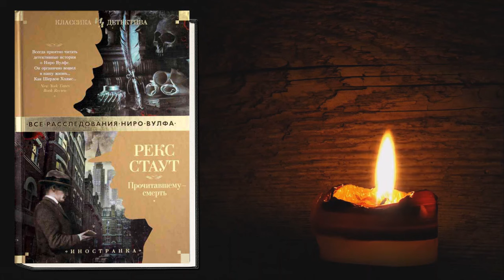Прочитавшему Смерть. Классический Детектив (Рекс Стаут) Аудиокнига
Описание книги
Ниро Вулф, страстный коллекционер орхидей, большой гурман, любитель пива и великий сыщик, практически никогда не выходит из дому. Все преступления он распутывает на основе тех фактов, которые собирает Арчи Гудвин, его обаятельный, ироничный помощник с отличной памятью.
В нью-йоркское издательство поступает рукопись романа, которую редактор после прочтения отклоняет. Вскоре после этого начинают погибать те, кто читал или видел данное произведение. Убийце удается уничтожить все машинописные экземпляры романа и настолько запутать следы, что полиция уже готова закрыть дело. Но тут за расследование берется Ниро Вулф…

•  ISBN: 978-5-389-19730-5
•  Переводчик: Александр Санин, Нина Емельянникова
•  Правообладатель: Азбука-Аттикус